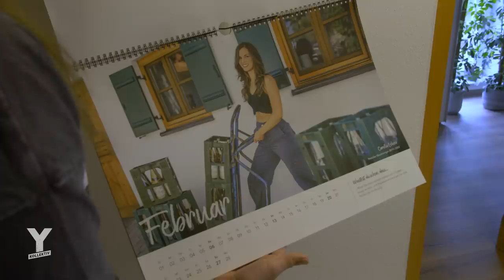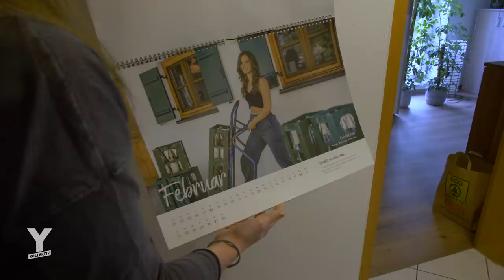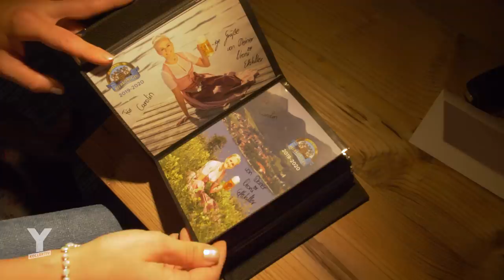Deutschlands Produktköniginnen: echte Heimatliebe oder doch Sexismus? | Y-Kollektiv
Mehr als 700 junge Frauen in Deutschland machen als "Königinnen” Werbung für ihre Region. Weit entfernt von Großstädten treten sie mit Krone, Schärpe und Tracht auf Märkten, Messen und Volksfesten auf und machen Fotos mit Politiker:innen und Tourist:innen.

Warum macht man das: Werbegesicht sein für Wein, Kartoffeln oder Kohl - und das alles auch noch unbezahlt in der Freizeit?

Wir begleiten Carolin Lehner, die Mostkönigin von Rottal am Inn, zum deutschen Königinnentag. Ein Wochenende lang treffen sich 261 “Produkthoheiten” aus dem ganzen Land am Chiemsee in Oberbayern. Wir erleben hautnah, wie junge Menschen ihre Herkunft aus der Provinz feiern - obwohl sich vor allem die Frauen ziemlich viel Sexismus abbekommen. Warum machen sie das trotzdem? Und warum funktioniert diese Form des Marketings bis heute?
Autor: Jan Stremmel
Twitteraccount: @JNSTRMML
Protagonistin: Carolin Lehner
Schnitt: Oliver Rusanov
Kamera: Guannan Li
CvD: Lea Semen
Redaktionelle Mitarbeit: Paula Weiß
Kollektiv Turmstraße Heimat (TSHA Remix) // Freddy Quinn | Heimweh // Imanbek, BYOR | Belly Dancer  // Tocotronic | Intro  // Dexter | Random (Instrumental) // Makko | Wein  // Kurt-Adolf Thelen | Oh Mosella // Provinz | Großstadt

puls: Was Frauen und Männer gegen sexuelle Gewalt im Bierzelt tun können

Deutschlandfunk: Sexismus in der Werbung. Streit über Grenzen des guten Geschmacks

PNP: Wer wird neue Mostkönigin im Rottal?